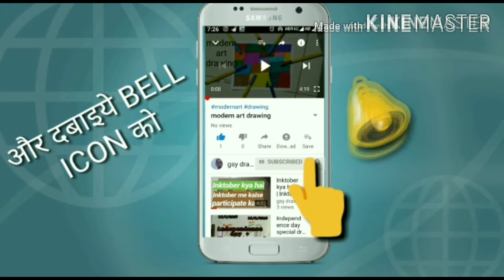My watercolor practice ?🤔 |Very easy painting |very easy watercolor painting landscape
watercolor painting

Painting

watercolor painting for beginners easy

watercolor painting for beginners landscape

watercolor painting for beginners mountain landscape easy

painting for beginners landscape